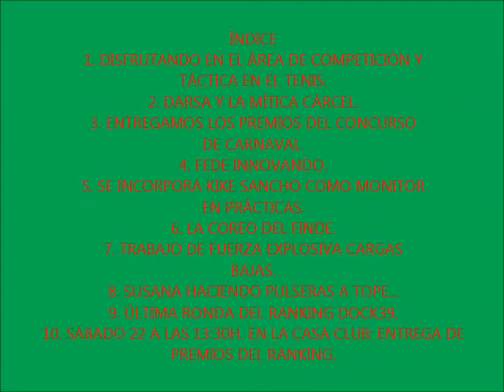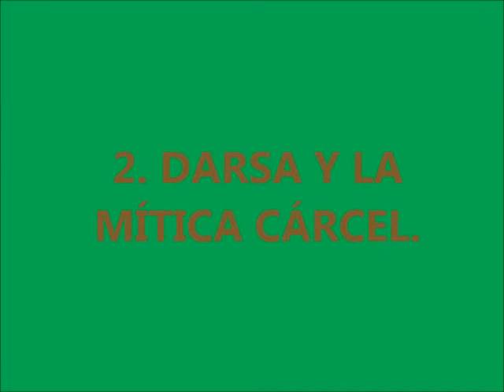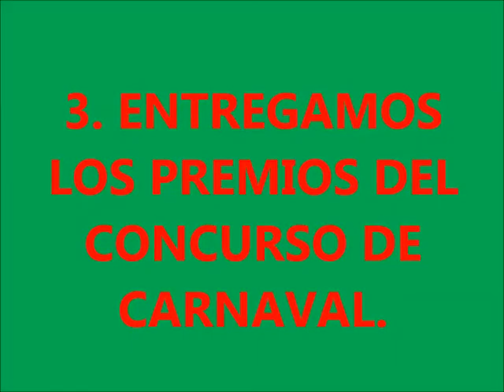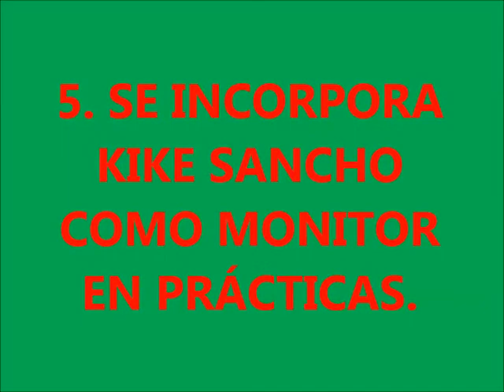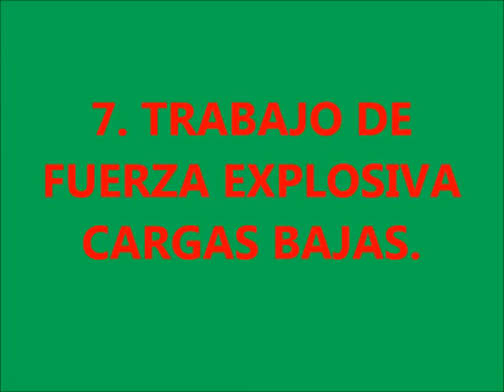DÍAS 15 Y 16 DE MARZO '14 - ESCUELA RZCT-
Vídeos e imágenes del tercer fin de semana de marzo de 2014 de la Escuela de Tenis "Fernando Iranzo" del RZCT.